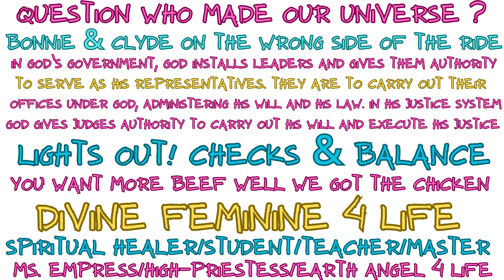MS. Empress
This is the Shark Tank in real-time team diven I know I changed your world in a good way, OK I am happy for you, you know who you are lmao